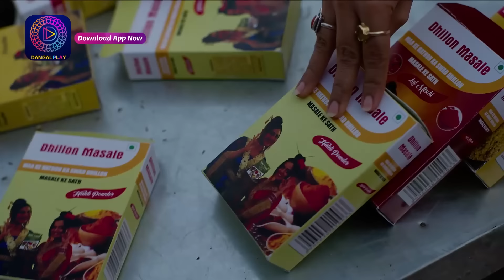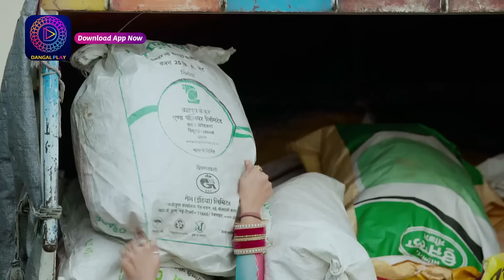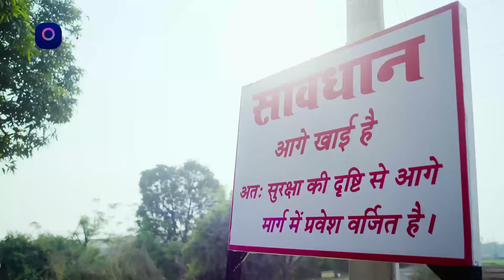Dalchini | New Show | 31 December 2023 | Sunday Special | दालचीनी | Dangal TV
दालचीनी नया धारावाहिक Only on Dangal TV

You can watch the Dangal TV channel :
Fastway Channel No: 15
Digena Channel No: 117
Zing Channel No: 119
Tata Play: 177
Sun Channel No : 328